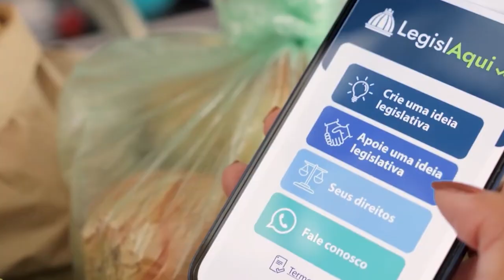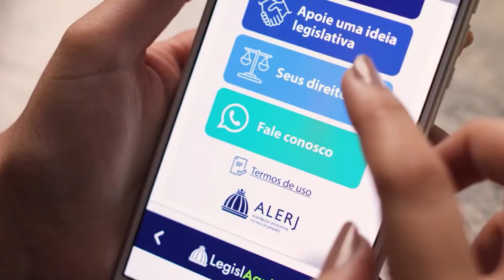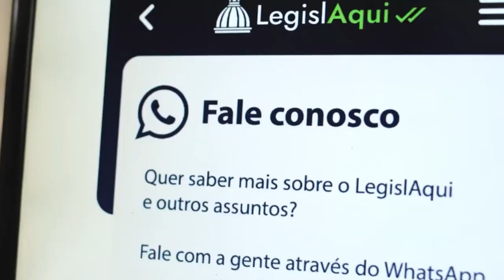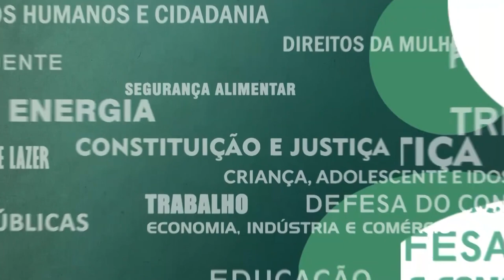Resumo Comissões - Com. Normas Internas, Pessoas com Deficiência e Saúde - Epidermólise bolhosa